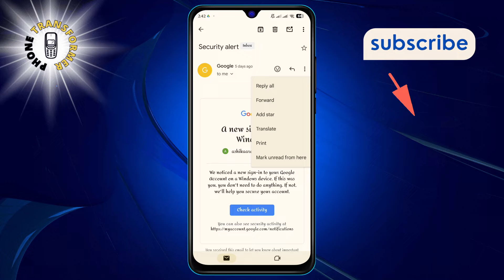How to Forward an Email in Gmail on Android | Boost Your Email Efficiency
Discover the quick and easy steps to forward emails in Gmail on your Android device. This guide will show you how to share important messages with others in just a few taps. Keep your communication flowing and ensure that your contacts have all the information they need, right at their fingertips. Master your email forwarding skills today!

- Forwarding Emails Quickly on Android
- Share Gmail Messages on Android Devices
- Steps to Forward an Email Using Android Gmail
- Efficient Email Management with Gmail on Android
- How to Quickly Share Information via Gmail on Android